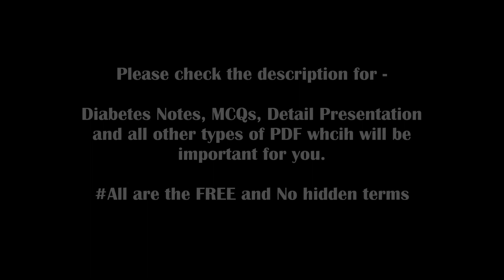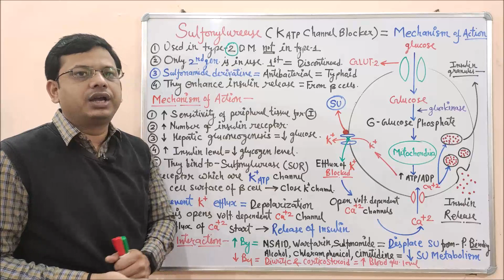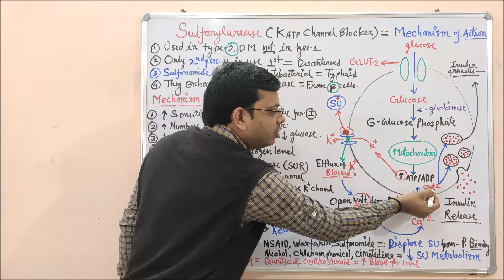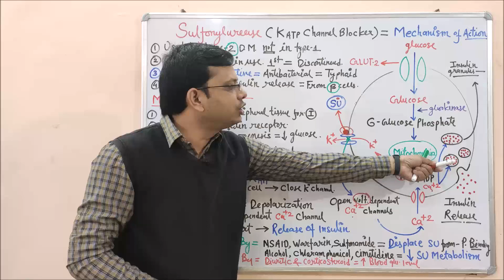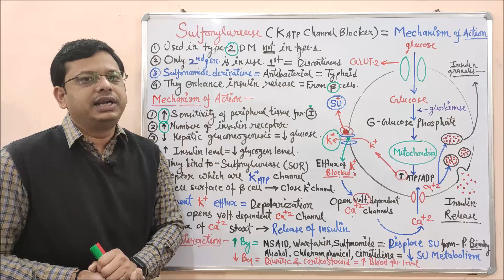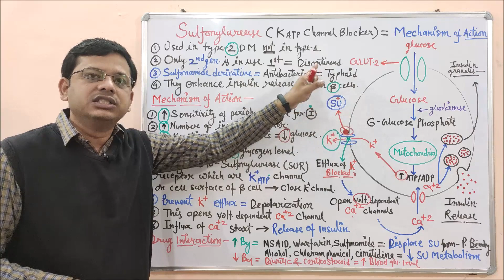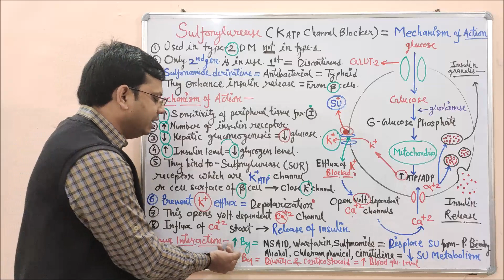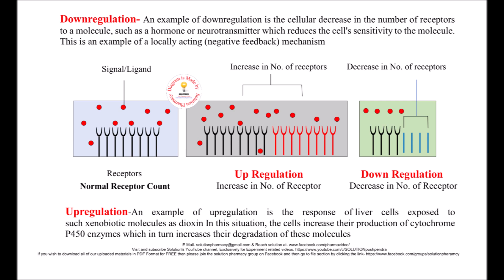Diabetes Mellitus (Part-10) Mechanism of Action of Sulfonylurease | Antidiabetic Drugs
Diabetes mellitus is a disorder in which blood sugar (glucose) levels are abnormally high because the body does not produce enough insulin to meet its needs.

In type 1 diabetes (formerly called insulin-dependent diabetes or juvenile-onset diabetes), the body's immune system attacks the insulin-producing cells of the pancreas, and more than 90% of them are permanently destroyed. The pancreas, therefore, produces little or no insulin. Only about 5 to 10% of all people with diabetes have type 1 disease. Most people who have type 1 diabetes develop the disease before age 30, although it can develop later in life.

In type 2 diabetes (formerly called non– insulin-dependent diabetes or adult-onset diabetes), the pancreas often continues to produce insulin, sometimes even at higher-than-normal levels, especially early in the disease. However, the body develops resistance to the effects of insulin, so there is not enough insulin to meet the body’s needs. As type 2 diabetes progresses, the insulin-producing ability of the pancreas decreases.

Complications of diabetes
(1) Brain, causing a stroke
(2) Eyes (diabetic retinopathy), causing blindness
(3) Heart, causing a heart attack
(4) Kidneys (diabetic nephropathy), causing chronic kidney disease
(5) Nerves (diabetic neuropathy), causing a decreased sensation in feet